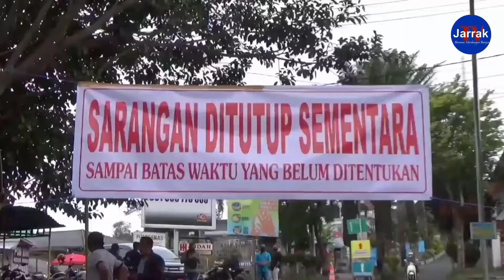ADA WARGA POSITIF COVID19 WISATA TELAGA SARANGAN MAGETAN DITUTUP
Jarrak TV Jatim
Dedy